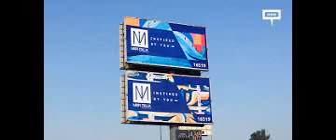كمبوند فينشي العاصمة الادارية_01061838896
لتتعرف علي احدث عروض فينشي العاصمة الادارية اتصل علي 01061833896  او سجل بينتك من خلال هذ الرابط